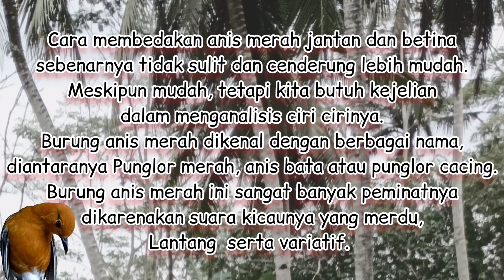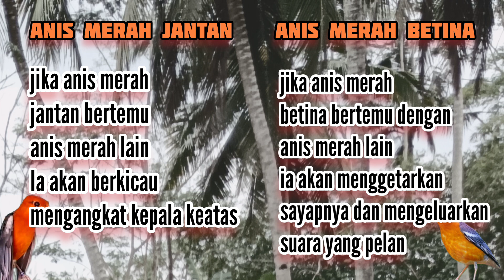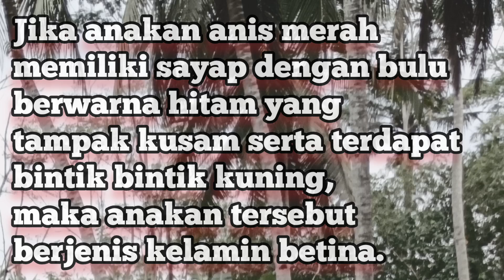Cara mudah membedakan burung anis merah jantan dan betina | solusi cepat paham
sebagai pecinta burung kalian harus wajib mengetahui antara mana burung yang jantan dan betina
dikesempatan kali ini kami membahas tentang cara membedakan mana anis merah yang jantan dan mana anis merah yang betina
sahabat kicau mania jika kalian ingin mengetahui lebih lanjut
tonton video sampai habis agar tidak tersesat